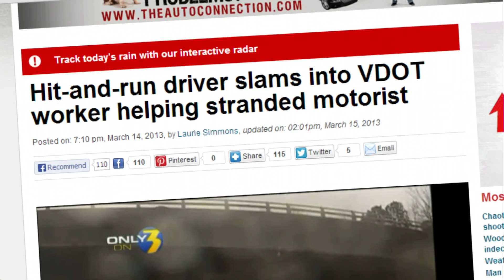VDOT: We Keep Virginia Moving - Phil Fonner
The Virginia Department of Transportation's Phil Fonner tells how he keeps Virginia moving.